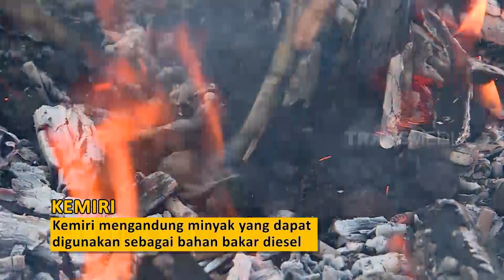[FULL] Riang Gembira Anak Anak Seko | BOCAH PETUALANG (31/05/21)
BOCAH PETUALANG
Senin-Jumat
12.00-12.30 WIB